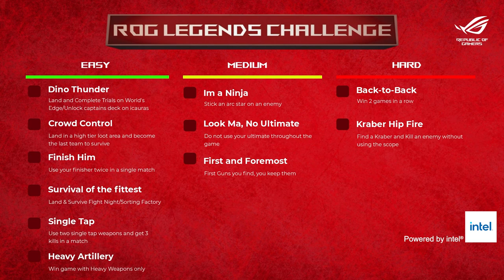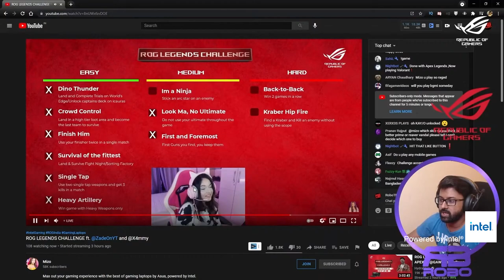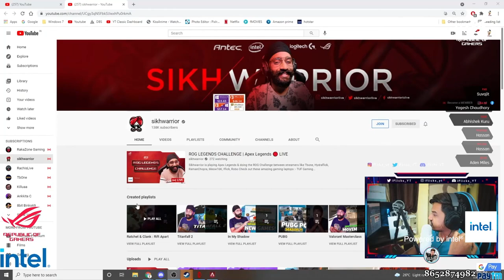Apex Legends Challenge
I, TbOne, Hydraflick, Raman Chopra, Iflicks, Mizo, Robo, Sikhwarrior played this super fun challenge. I dint complete the challenge but trust me, IT WAS FUNNNN!!!